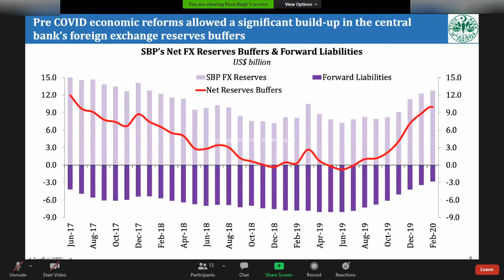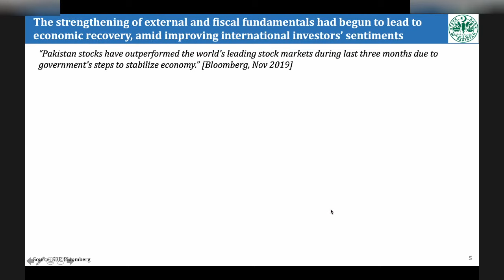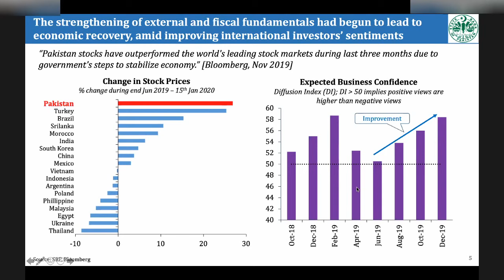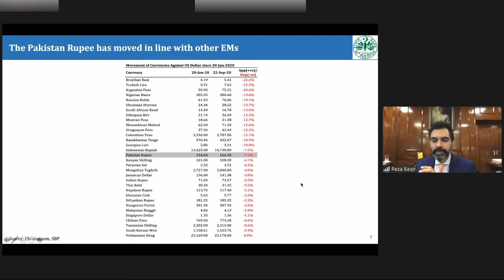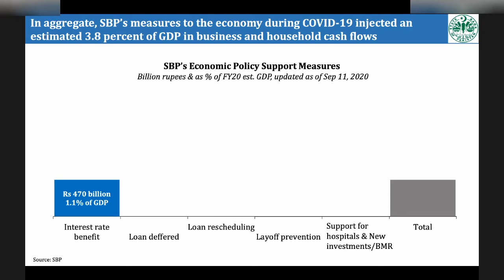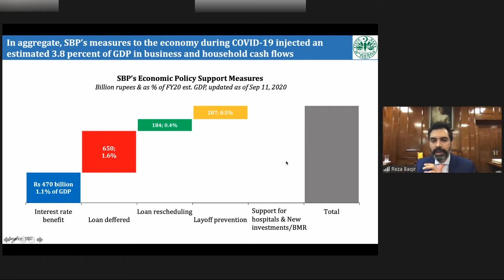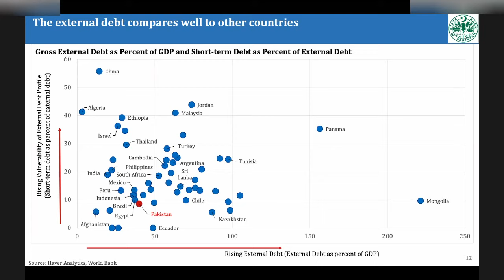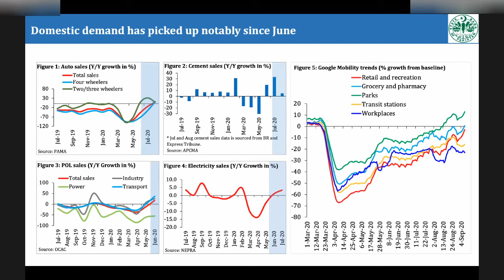Coping with COVID-19: The Pakistan Experience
COVID-19 has had disastrous health and economic outcomes on developing and developed countries alike, yet some countries have fared better than others. In terms of both controlling the spread of COVID-19 and managing the pandemic's economic consequences, Pakistan has reported better outcomes than many other emerging market countries. Join the Center for Global Development and the Consortium for Development Policy Research (CDPR) for a conversation with the key policymakers guiding Pakistan’s COVD response - Federal Minister Asad Umar, Federal Minister Dr. Sania Nishtar and Governor of the State Bank of Pakistan Dr. Reza Baqir. These policymakers will be joined by CGD experts Kalipso Chalkidou and Alan Gelb to discuss the impact of COVID-19 on Pakistan’s health sector and economy, and the lessons learned from the evolving national response. The conversation will also explore the impact of social safety nets and digital ID systems on the response and recovery.